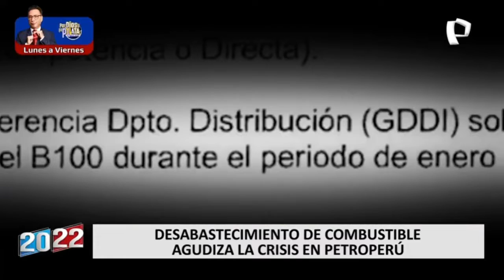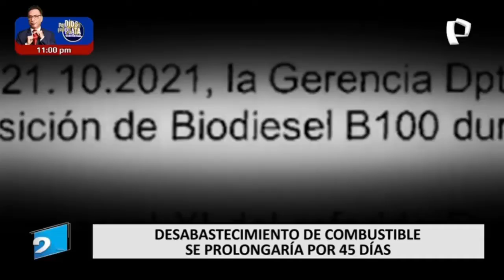LUIS ARIAS , EXPDTE. DEL BCR: "PETROPERÚ HA QUEBRADO" (𝟮𝟬𝟮𝟮 - 𝗣𝗔𝗡𝗔𝗠𝗘𝗥𝗜𝗖𝗔𝗡𝗔 𝗧𝗘𝗟𝗘𝗩𝗜𝗦𝗜𝗢́𝗡)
DESABASTECIMIENTO DE COMBUSTIBLE AGUDIZA LA CRISIS